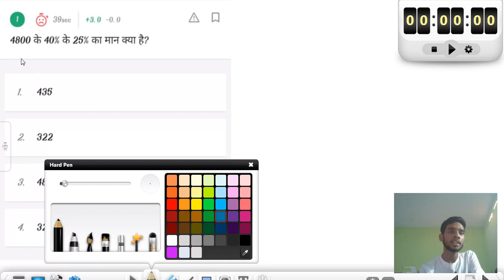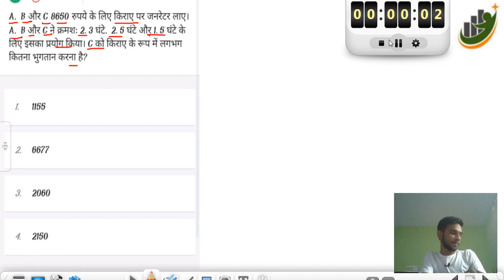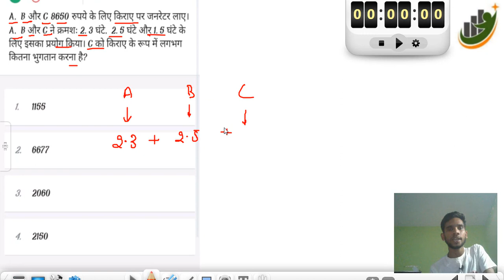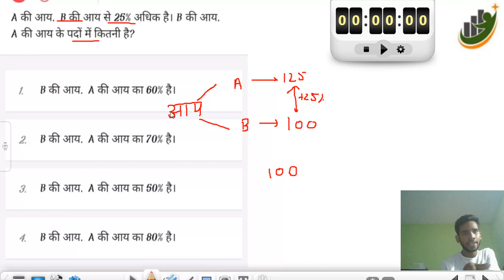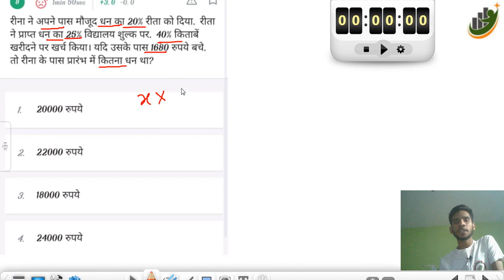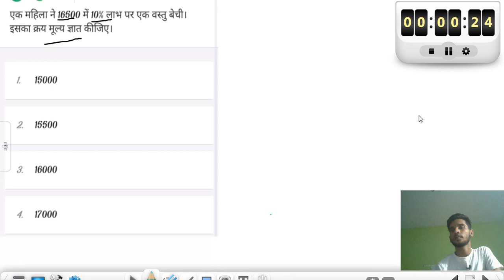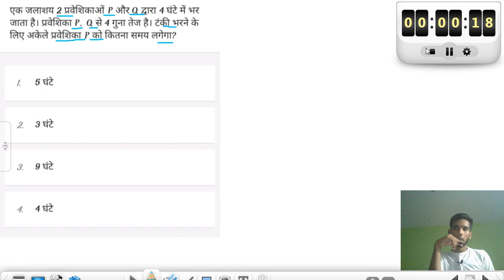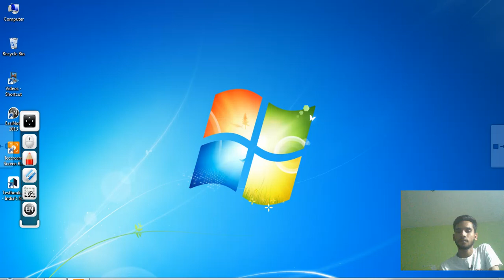25 May 2023 SSS#MTS //CGL//CHSL MATHS previous year math practice set class 3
Sunil sir profit and loss लाभ और हानि basic class
 class 6
star plus classes
Maths by Sunil sir
# मैथ्स बाय सुनील सर
gs by Sunil sir